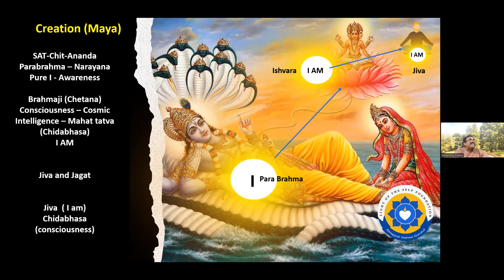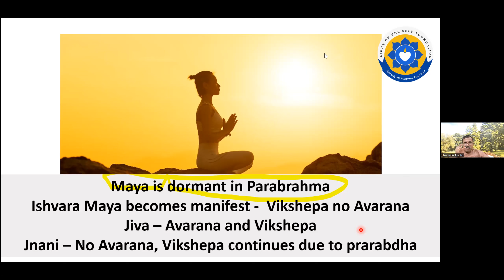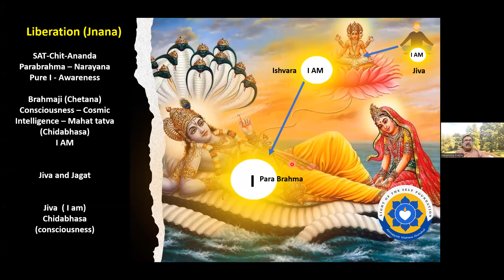Satyadarshan QA 3.15 Cosmic Mind & Individual Mind